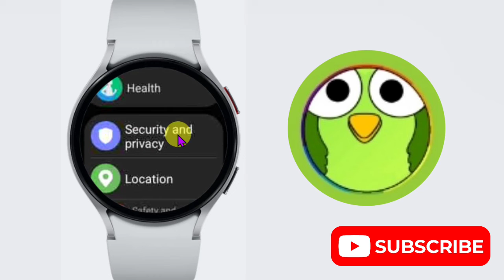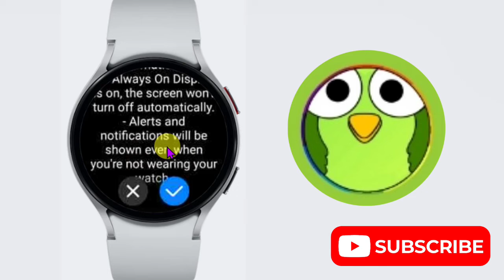How To Turn Off Wrist Detection On Samsung Galaxy Watch 6 classic 6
How To Turn Off Wrist Detection

Talk soon,
Abid Akay